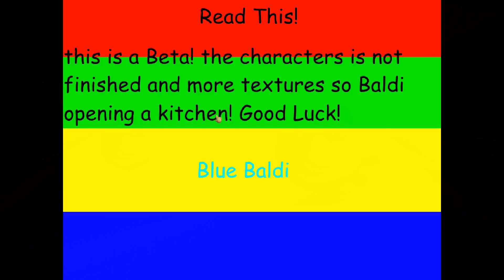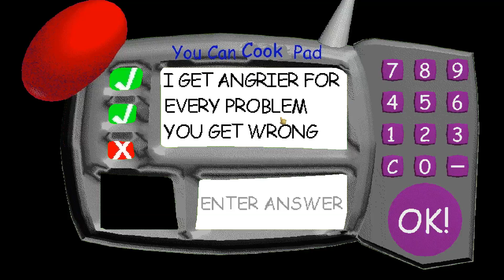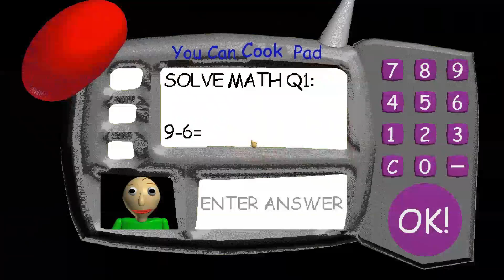Baldi's Basics Kitchen - Baldi's Basics V1.4.3 Mod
Baldi's Basics Kitchen - Baldi's Basics V1.4.3 Mod Full game & All Endings